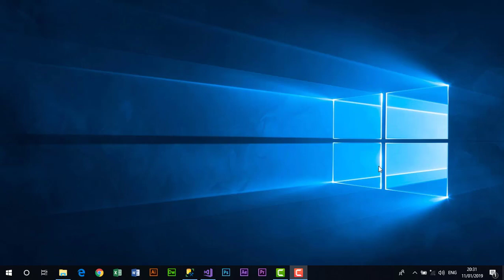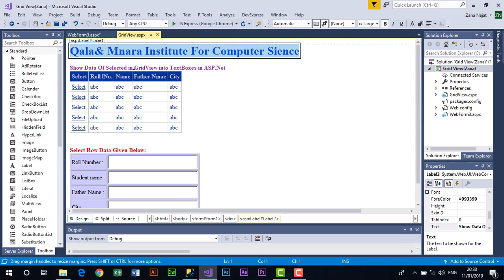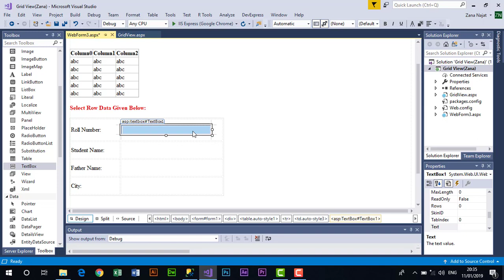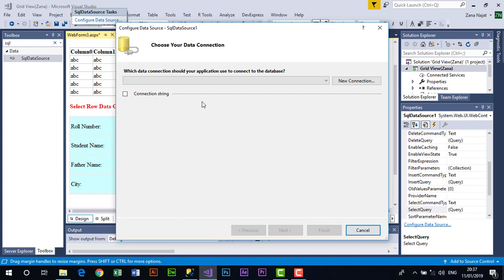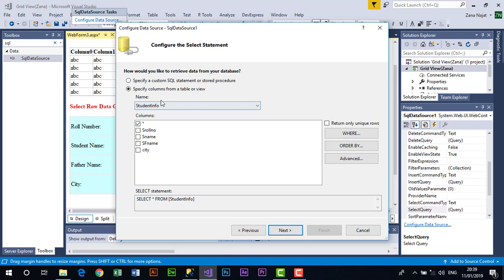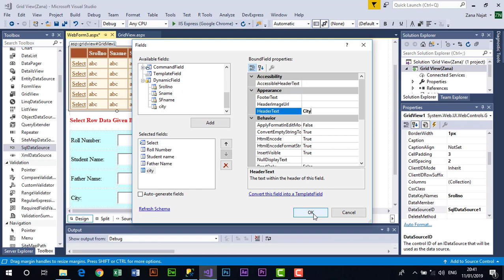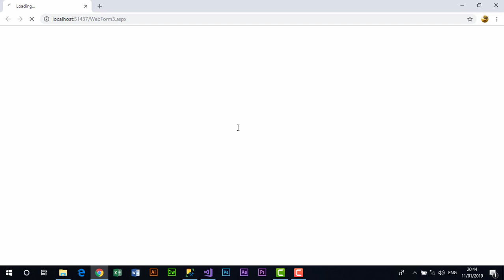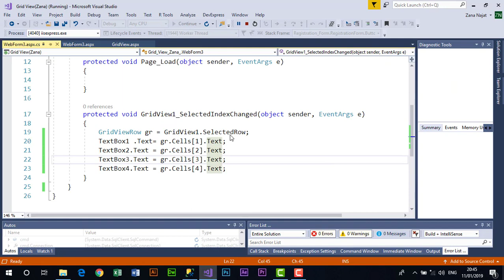Select Grid view(ASP.NET)-KURDISH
Learn APS.NET Step By Step(KURDISH)2019
ZANA NAJAT AHMED...